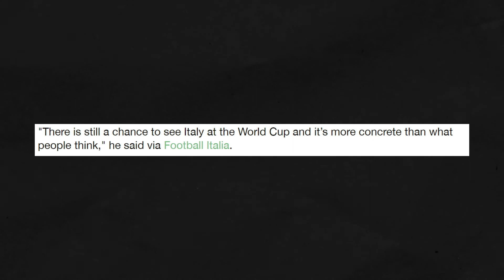OMG! Italy still has a chance to be in the world cup 2022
In today's video, you will see Italy still has a chance to be in the qatar 2022 world cup

Note: If we have used any of your copyrighted work and you want it to be removed , please do contact us on , we would love to know about it, also we spend hours of editing the videos and use voiceover all under the law of fair use.